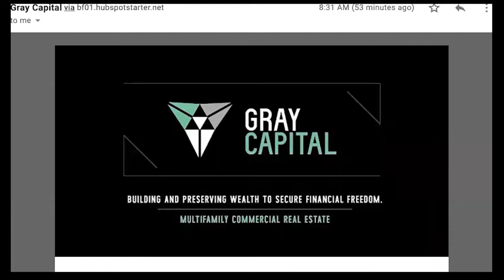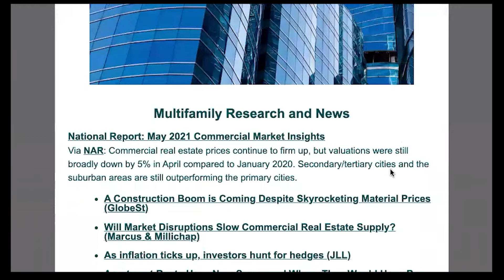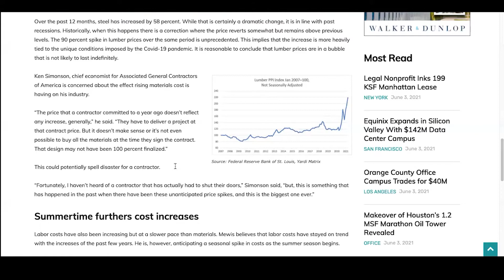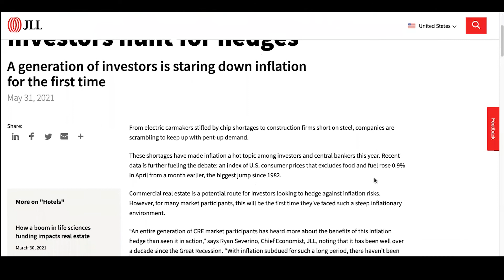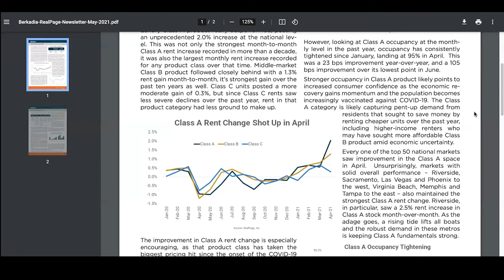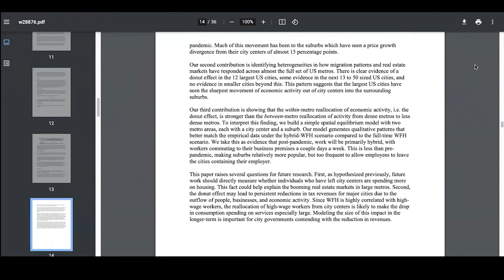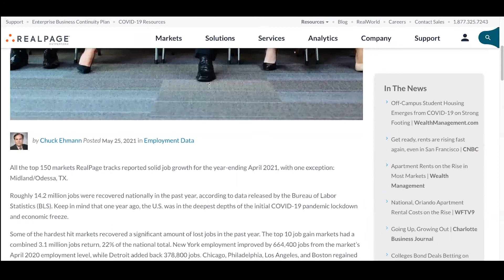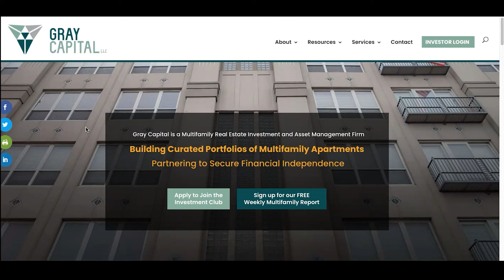Multifamily Confidence or Bubble? What Happened this Week in Multifamily & the Economy: June 3, 2021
The team at Gray Capital shares their own thoughts about the latest news, ideas, and reports in the multifamily industry and the economy as a whole.

For the latest multifamily news from across the internet, check out the Gray Report website, a brand new multifamily intelligence aggregator